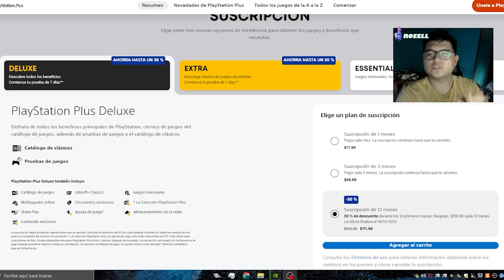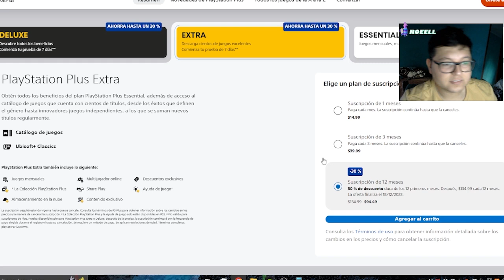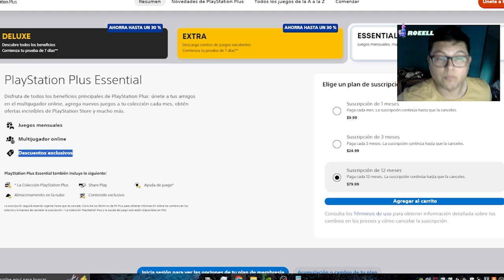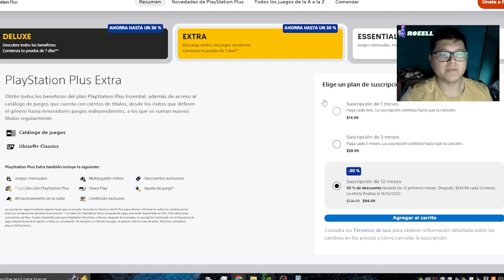😭 PS PLUS VA EN PICADA 〽 | OFERTA PLAYSTATION PLUS DICIEMBRE 2023